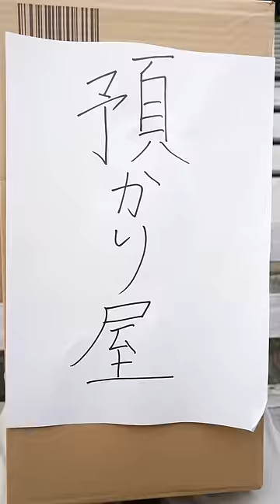兄弟が欲しい息子vsもう産めない母親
みんなは欲しい兄弟姉妹いる？僕は妹！

バンカラジオの切り抜きチャンネルの公認化、収益化の申請はこちらにお願いします